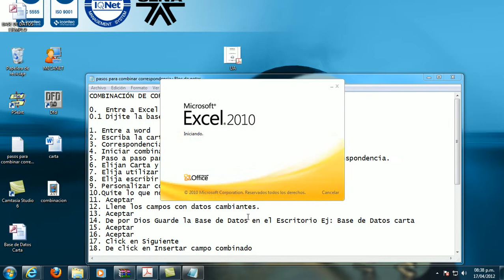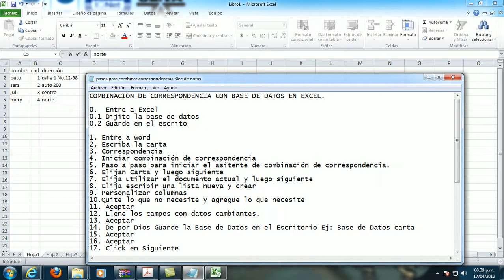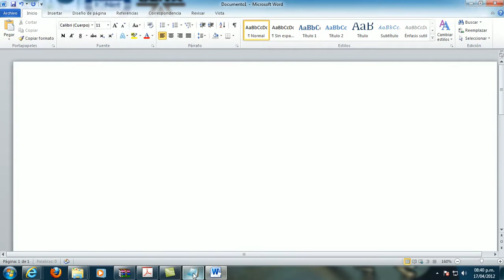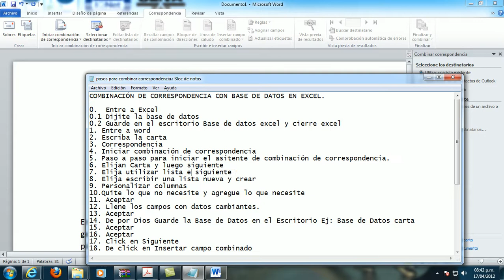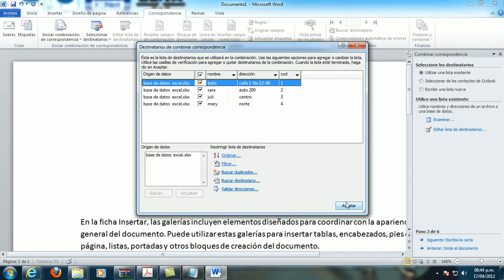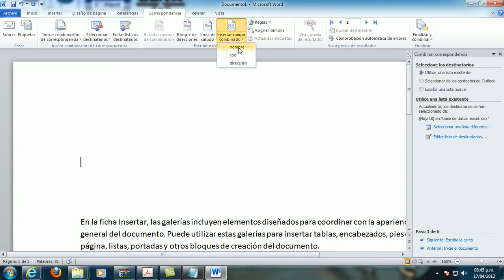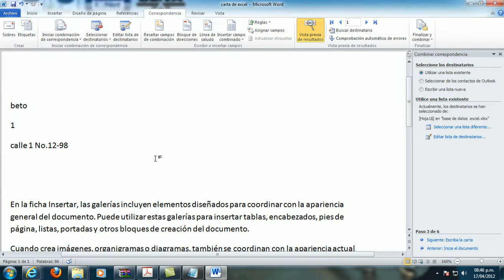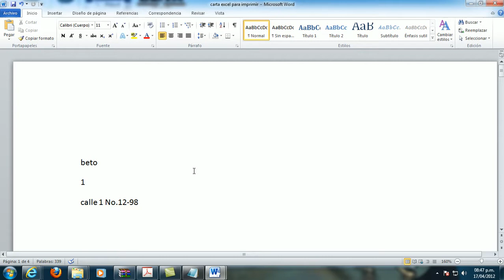combinacion de correspondencia desde excel.avi